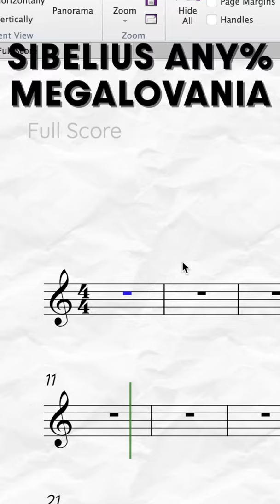Megalovania - Sibelius Speedrun [11:10] World Record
I speedrun Sibelius by writing 8 measures of Megalovania to achieve the current world record of 11:10. The former record was set by Alfred Hopkins with 30:22 back in August 2020 and he gave me the idea to do this nonsensical challenge. I dare someone to beat me and take the throne.

🎹 Who Am I:
I'm Carlos, a composer from Chicago. I currently am studying music composition at University, and I create insightful videos on both composing and productivity. I hope that musicians of all backgrounds will find value from the videos I create!